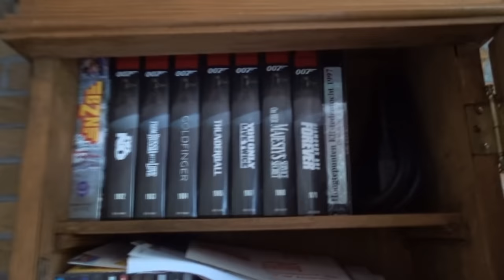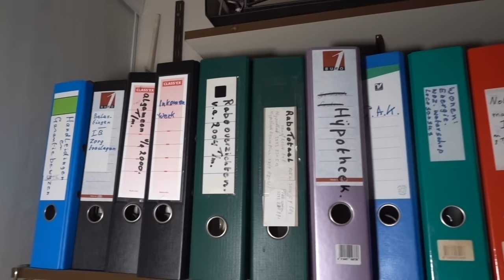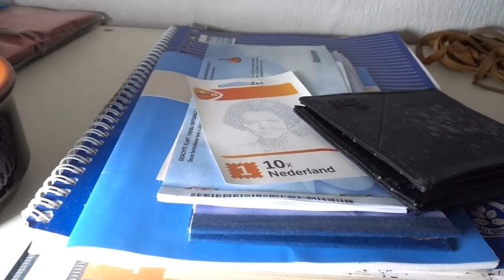Cosy abandoned house in the Netherlands (FULLY FURNISHED)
𝗦𝘁𝗼𝗿𝘆𝗹𝗶𝗻𝗲
Somewhere in the Netherlands, lies this untouched abandoned house which was left in 2014. Finding such an untouched home in our own country, the Netherlands, is extremely rare. One day it was inhabited by a loving Dutch couple: Willem and Gerrie. In 2010 Willem passed away and in 2013 Gerrie went to a nursing home and eventually passed away one year later. Find out more about the story throughout our video.
Enjoy watching one of the first abandoned untouched houses we ever launched on the channel!

Abandoned Netherlands: Cosy abandoned house in the Netherlands (FULLY FURNISHED)